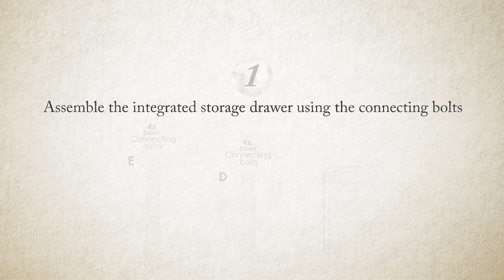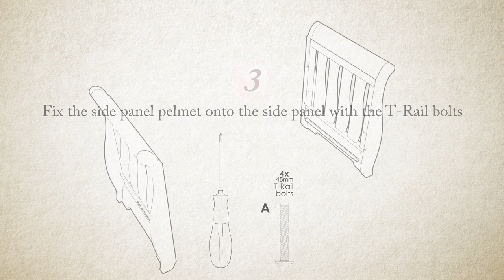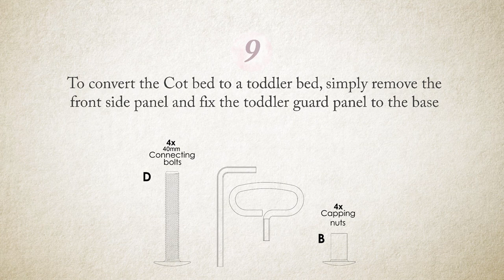How to Assemble the Boori Sleigh Royale Cot Bed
Official Boori assembly guide for the Sleigh Royale Cot Bed (B-SLRCB).